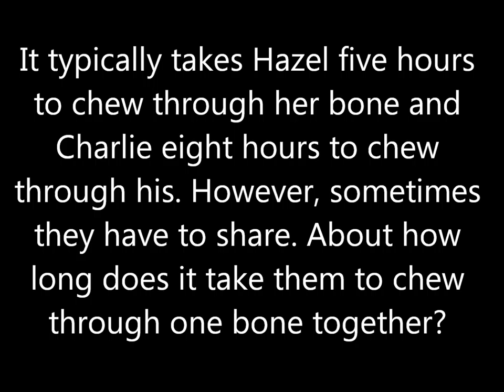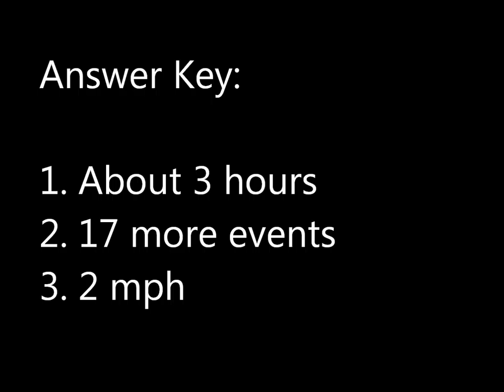"Rational Dogs" Photo Story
This is a photo story that presents word problems leading to rational equations.